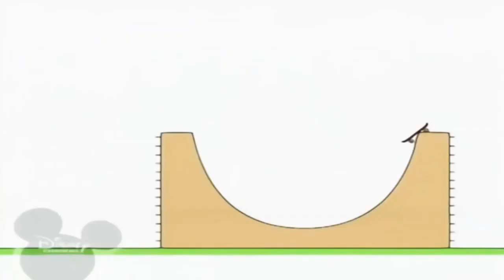13 жовтня 2021 р.